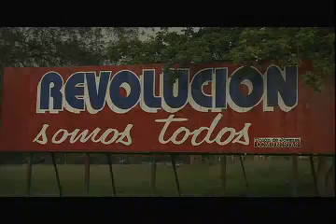Cuban Sandwich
24 hours, 24 stories